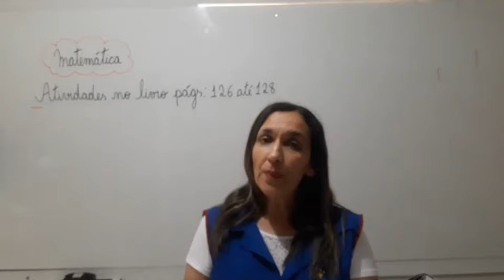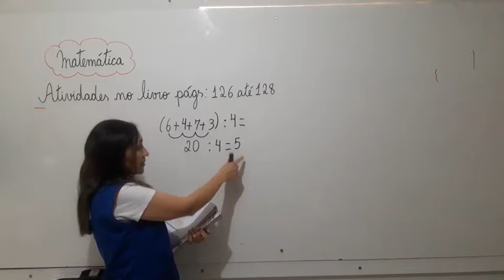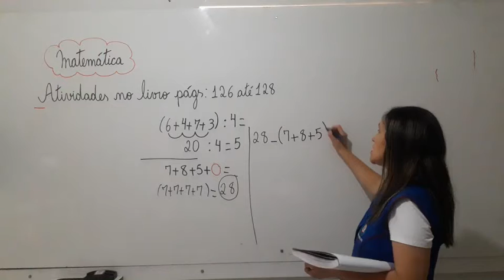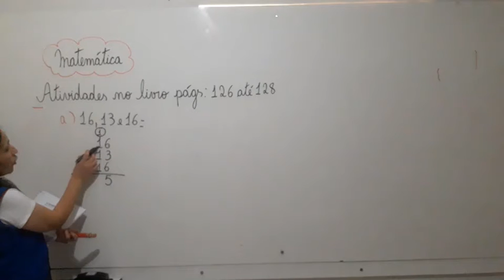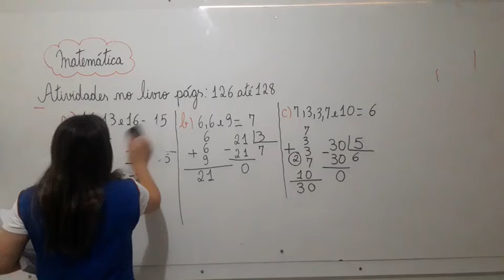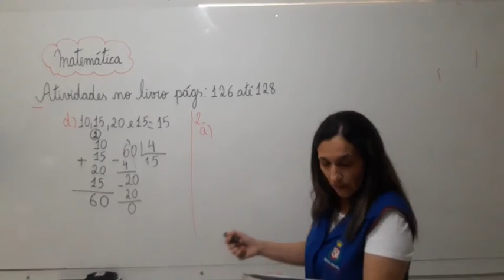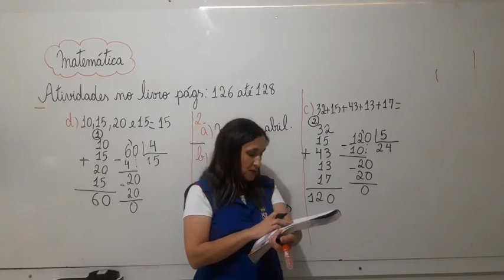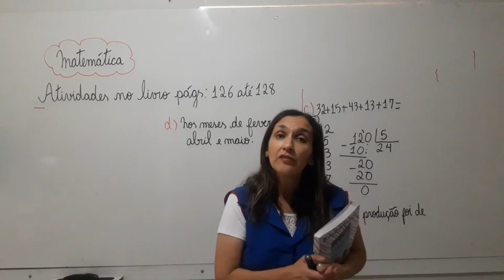4° Ano - Aula 105 - Matemática 19.11.20 (CHAMADA)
Olá alunos!
Segue abaixo o link da chamada.